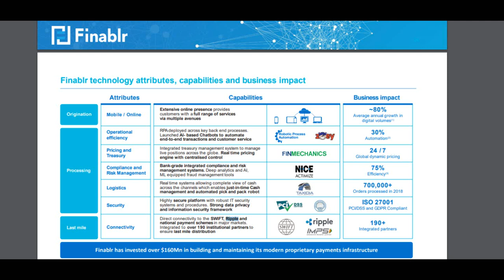Finablr globally in 45 markets they deliver scale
Promoth Manghat, Group CEO at Finablr at how they're sitting at the epicenter of this trend.